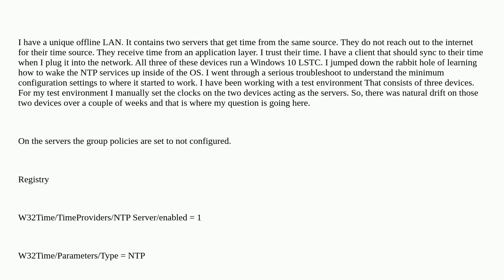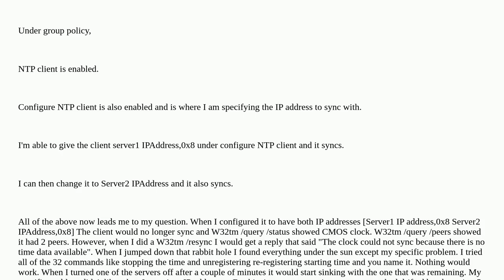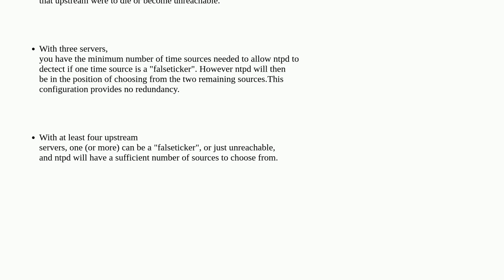Time difference between NTP servers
A special thanks goes out to the community

  local-area-network ntp